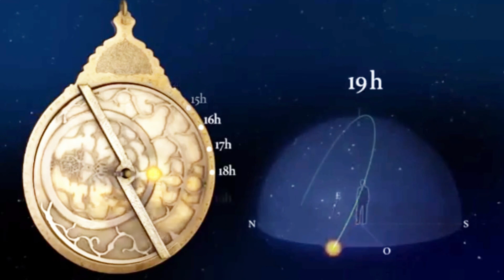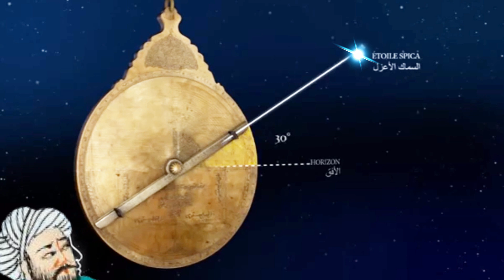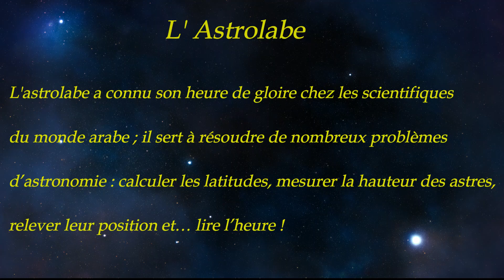Astrolabe fonctionnement - الإسطرلاب يعمل - Astronomie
φ Fibonacci channel φ

Fonctionnement de l' Astrolabe
الإسطرلاب يعمل

L'astrolabe a connu son heure de gloire chez les scientifiques
du monde arabe ; il sert à résoudre de nombreux problèmes
d’astronomie : calculer les latitudes, mesurer la hauteur des astres,
relever leur position et… lire l’heure !

Likez ma vidéo si vous avez aimé 👍🏼
💡 " Les mathématiques sont une grammaire de la nature, c'est les godasses de la technique. On peut marcher sans chaussures mais on va moins loin. "
JM Souriau ( 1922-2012 )--mathématicien français, père de la géométrie symplectique.

💡 " Si j'ai vu plus loin, c'est parce que j'étais assis sur les épaules de géants "
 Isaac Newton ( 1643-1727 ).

💡 " Donnez-moi un point fixe et un levier et je soulèverai la Terre "
Archimède ( 287 av JC-212 av JC )